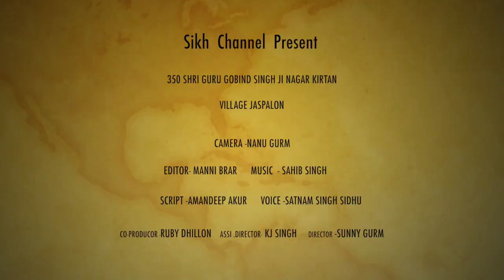JASPALON NAGAR KIRTAN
jaspalon